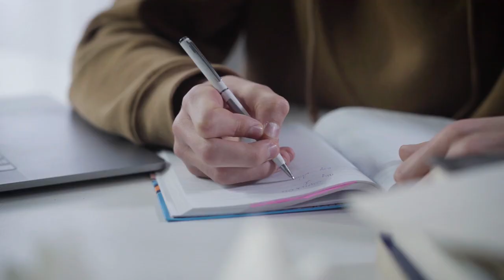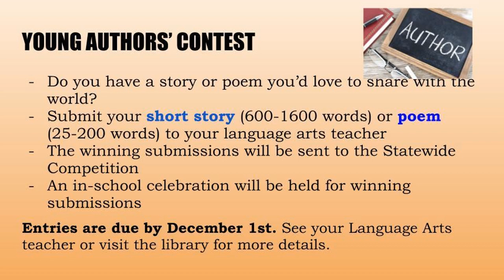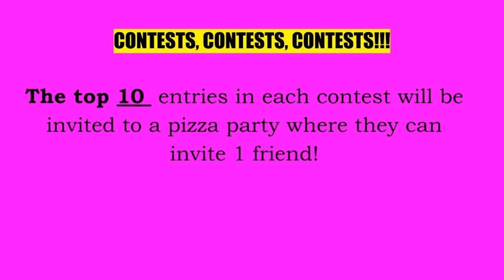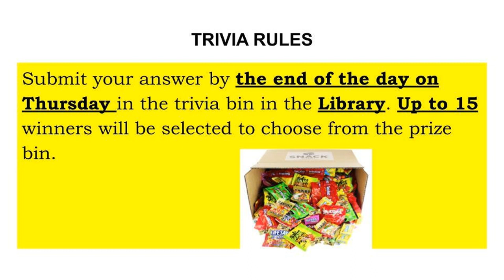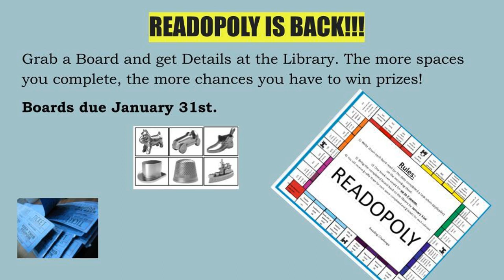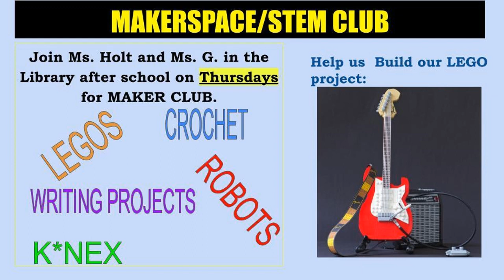November 28th Announcements